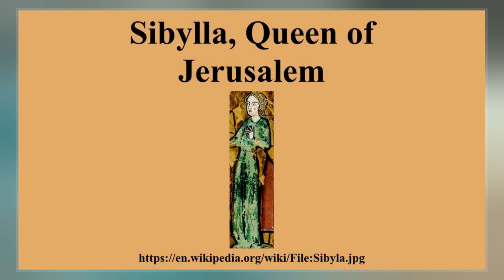Sibylla, Queen Of Jerusalem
Sibylla   was the Countess of Jaffa and Ascalon from 1176 and Queen of Jerusalem from 1186 to 1190. She was the eldest daughter of King Amalric of Jerusalem and Lady Agnes de Courtenay, sister of King Baldwin IV and half-sister of Princess Isabella/Queen Isabella I of Jerusalem, mother of Baldwin Aleramici/Prince Baldwin/King Baldwin V of Jerusalem. Her grandmother Queen Melisende had provided an example of successful rule by a queen regnant earlier in the century.